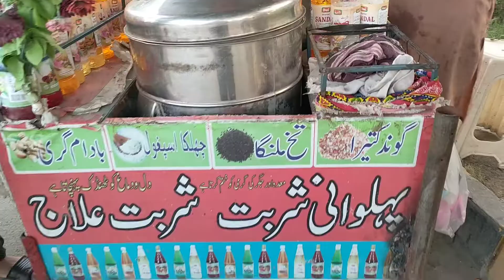Pehalwani Sharbat in Lahore Hakeemi Sharbat in Lahore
If you want to enjoy thanda thanda Healthy Pehalwani Sharbat, jis ko pee k aap Pehalwan bn jayeen gy😂, then you can drink this. You can find many khans in any area selling it. Bohat mzy ka hota

Price: 30
Taste:Full Pehalwani😂
Location: Har Jgah sy mily ga bahiyaa